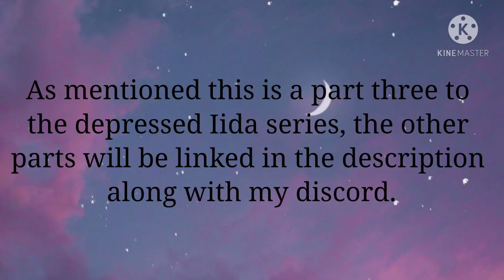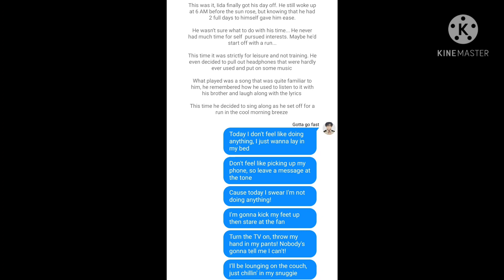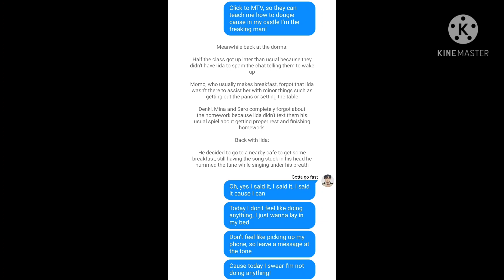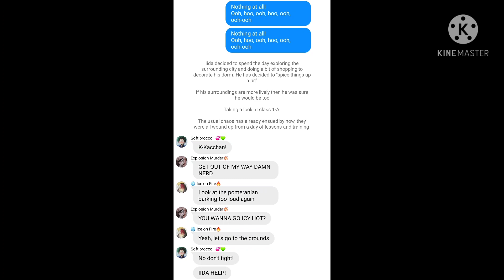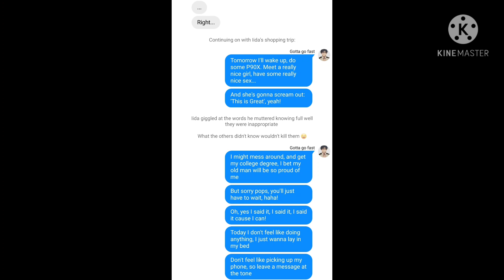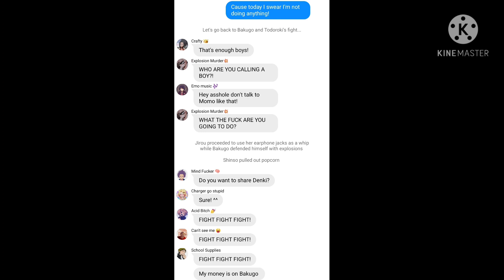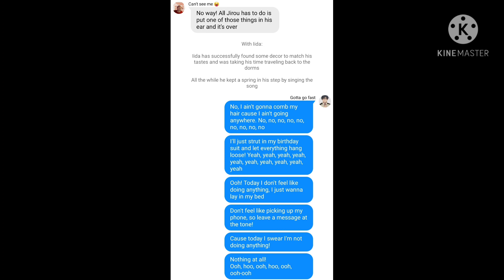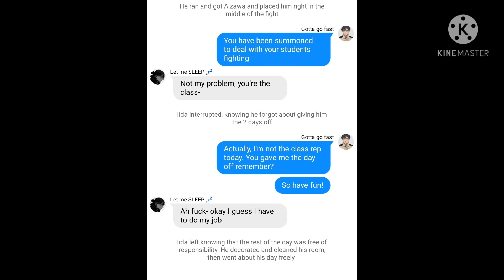Iida's day off || Class 1-A is falling apart! || Bnha/Mha Chats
I love this character too much! I really can't get enough of him and the potential he has for videos! Have an amazing day! 🥰💕